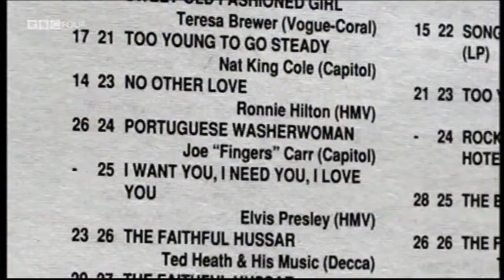Humphrey Lyttelton Bad Penny Blues & Joe Meek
Humphrey Lyttelton explains how Joe Meek mixed 'Bad Penny Blues'